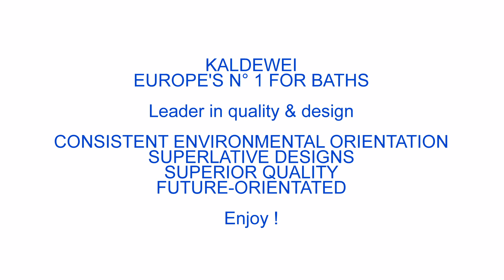Kaldewei - Leader in Quality and Design for bathing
Franz Kaldewei GmbH and Co. KG is the market leader for bathtubs and shower trays in Germany and Europe. Based in Ahlen in Westphalia, Kaldewei products are exported all over the world. Kaldewei's product range includes bathtubs and shower trays in Kaldewei steel enamel 3.5 mm and six different whirlpool systems, installation systems and accessories for bathtubs and showers.